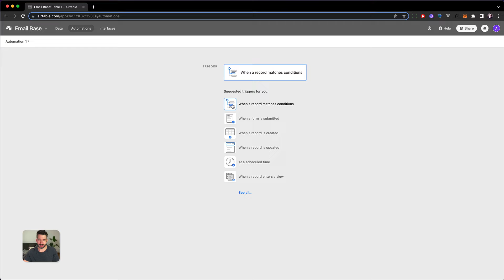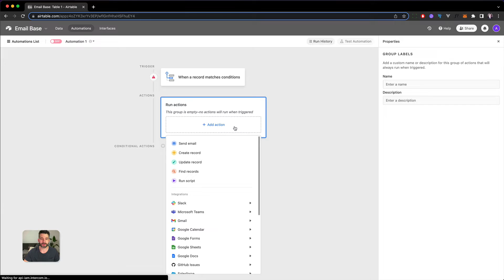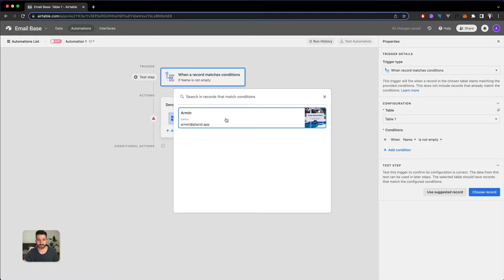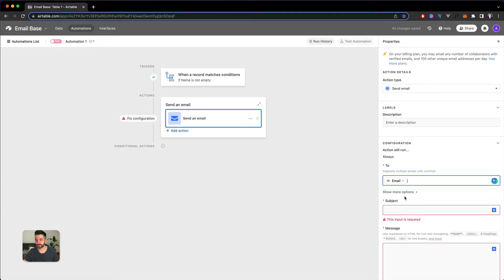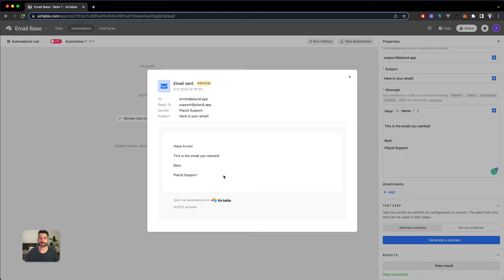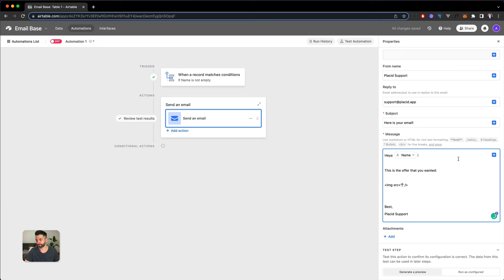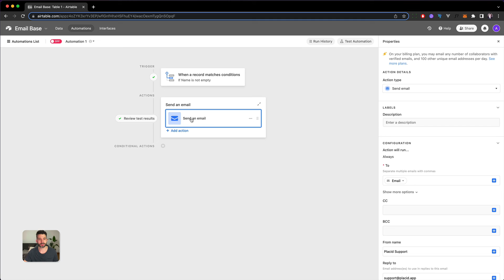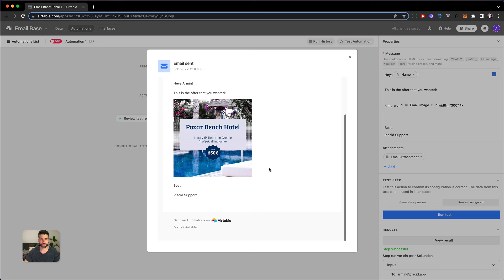How to send personalized emails with Airtable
Learn how to send emails with a simple Airtable automation. We'll explore how to personalize it with our data: the recepient's name, an image and an attached PDF!

💜 WELCOME to the Placid YouTube channel! We're sharing creative automation tutorials to help you create on-brand visuals at scale.